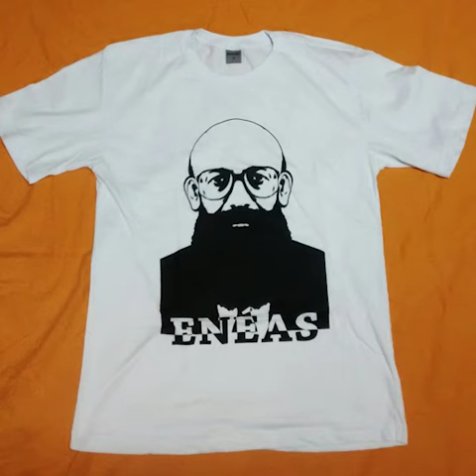Apresentação da camiseta "Nacionalista Enéas"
Essa é a minha arte para os nacionalistas. Não criei essa camiseta para ganhar dinheiro em benefício próprio. Não estou querendo ganhar dinheiro com o nacionalismo. Não quero enganar ninguém. Assim como o Dr. Enéas gastou rios de dinheiro pela causa nacionalista para não ter que se vender, eu irei utilizar o dinheiro dessa camiseta para usar na propaganda nacionalista. Que estiver interessado, me procure nos seguintes endereços: